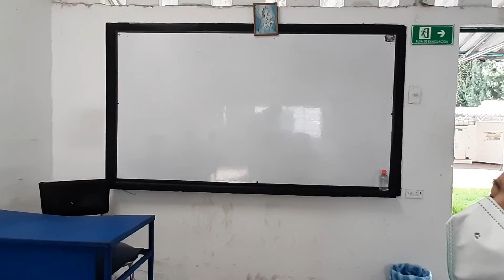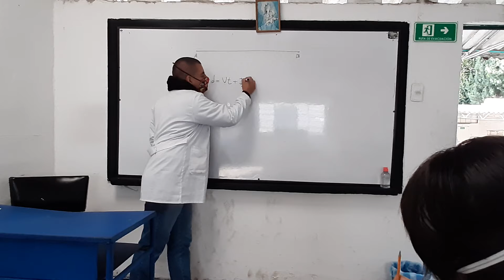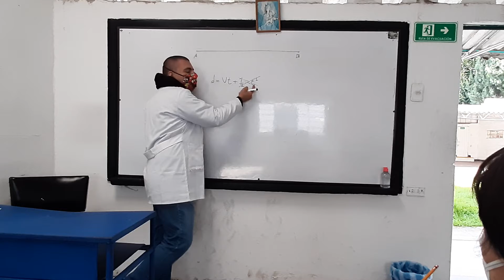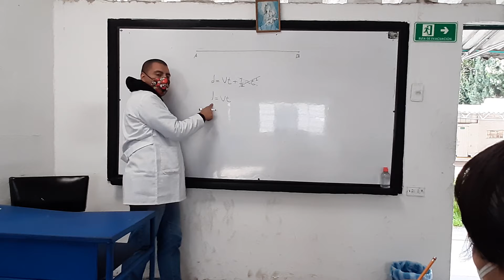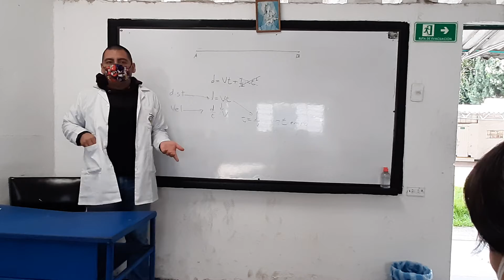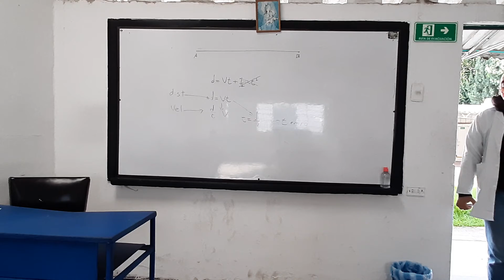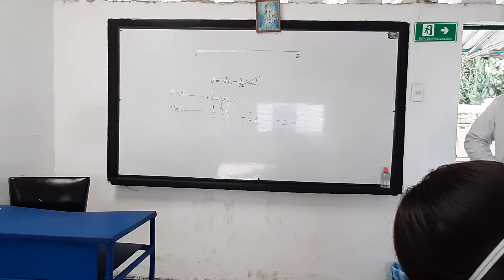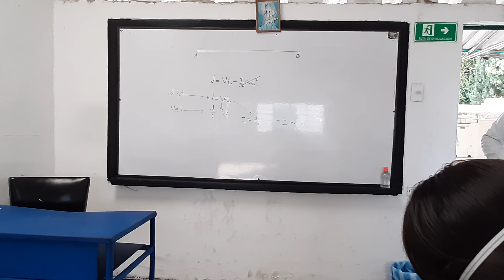Matemáticas 7° Septiembre 3 (1 de 2)